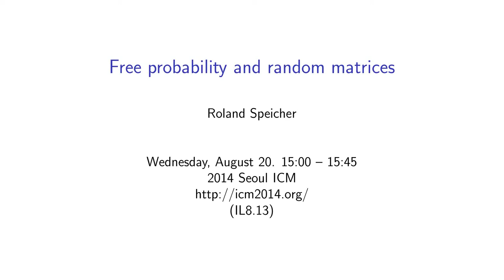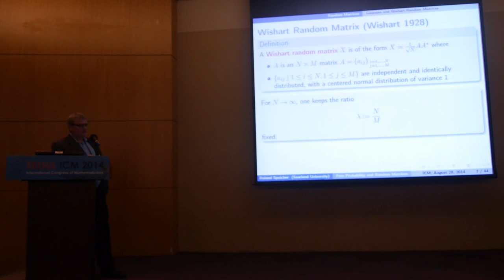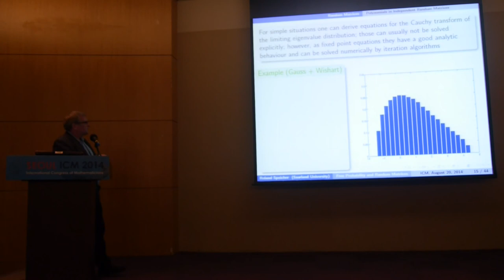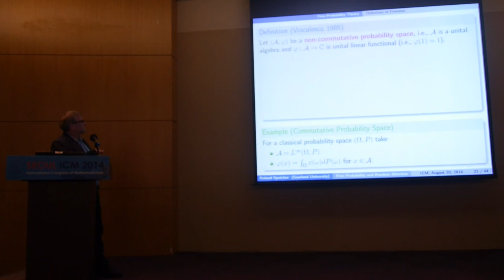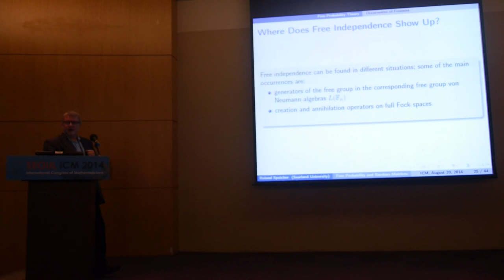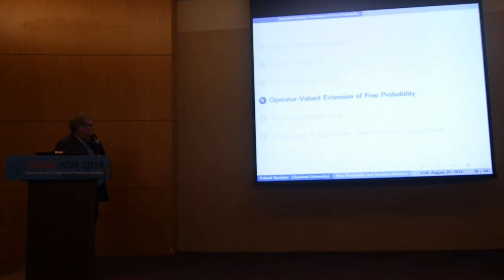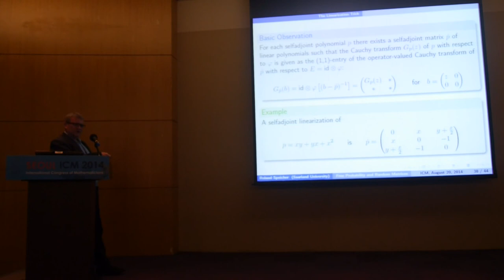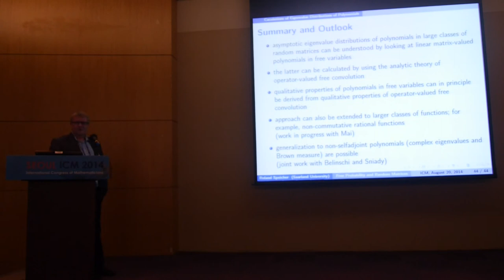ICM2014 VideoSeries IL8.13: Roland Speicher on Aug20Wed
Invited Lecture

Speaker: Roland Speicher

Title: Free probability and random matrices